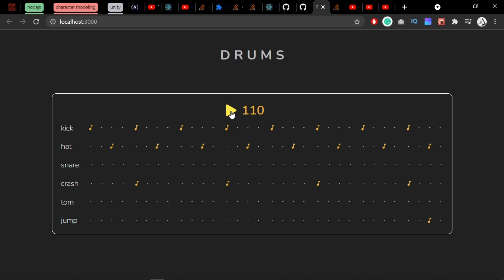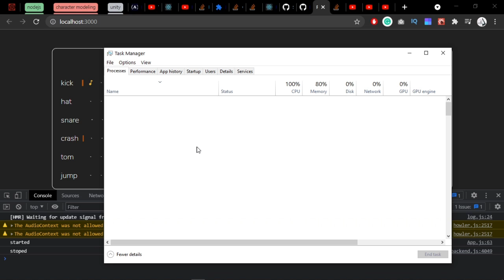React js and (maybe) howler js package issue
I have a problem with sounds after a few seconds playing them